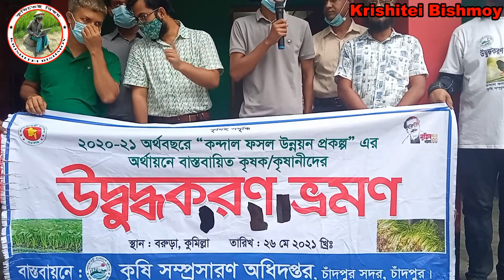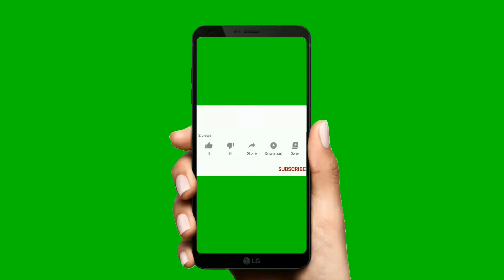কচুতেই কাঁচা টাকা-বিঘাপ্রতি লাভ ৩ লক্ষ টাকা||Arum root||taro||kachu||কচুর লতি||লতিরাজ কচুতে সাফল্য